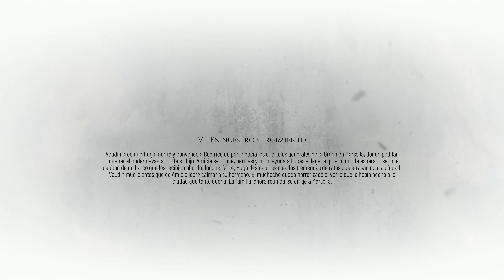A Plague Tale Requiem Gameplay Español Campaña Parte 9 (4K 60FPS) 🕹️ SIN COMENTARIOS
A Plague Tale Requiem Gameplay Español Latino Walkthrough Parte 1 y hasta el capítulo final incluirá la campaña del juego completo A Plague Tale Requiem en Xbox Series X. Este juego de A Plague Tale Requiem está grabado en 4K 60FPS HDR en Xbox Series X e incluirá la historia del juego completo y la película completa; todos los finales y todas las peleas de jefes estarán presentes en este walkthrough.

💡 SINOPSIS
Al igual que su predecesor, Requiem es un videojuego de acción-aventura en tercera persona. El jugador controla a Amicia y debe enfrentarse tanto contra soldados de la Inquisición francesa como hordas de ratas que están contagiando la Peste negra. La jugabilidad es muy similar a la del primer juego, aunque el sistema de combate se ha diversificado significativamente. Amicia está equipada con armas, tales como un cuchillo para apuñalar a los enemigos, una honda para lanzar piedras y una ballesta para derrotar enemigos con armadura. Se puede combinar acciones como disparar pernos de ballesta, lanzar tarros y piedras y crear mezclas alquímicas. Además de las mezclas Ignifer y Extinguis, las cuales permiten generar encender y apagar fuego, respectivamente, el juego introduce Tar, el cual aumenta el radio de la fuente de luz, pudiendo usarla para prender en llamas a los enemigos.

▬▬▬▬▬▬▬▬▬▬🌎CONTACTO🌎▬▬▬▬▬▬▬▬▬▬

▬▬▬▬▬▬▬▬▬▬📍ETIQUETAS📍▬▬▬▬▬▬▬▬▬▬

A Plague Tale Requiem Gameplay Español Latino Parte 1
A Plague Tale Requiem Gameplay Español Latino Parte 2
A Plague Tale Requiem Gameplay Español Latino Parte 3
A Plague Tale Requiem Gameplay Español Latino Parte 4
A Plague Tale Requiem Gameplay Español Latino Parte 5
A Plague Tale Requiem Gameplay Español Latino Parte 6
A Plague Tale Requiem Gameplay Español Latino Parte 7
A Plague Tale Requiem Gameplay Español Latino Parte 8
A Plague Tale Requiem Gameplay Español Latino Parte 9
A Plague Tale Requiem Gameplay Español Latino Parte 10
A Plague Tale Requiem Gameplay Español Latino Final
A Plague Tale Requiem Campaña Español Latino Parte 1
A Plague Tale Requiem Campaña Español Latino Parte 2
A Plague Tale Requiem Campaña Español Latino Parte 3
A Plague Tale Requiem Campaña Español Latino Parte 4
A Plague Tale Requiem Campaña Español Latino Parte 5
A Plague Tale Requiem Campaña Español Latino Parte 6
A Plague Tale Requiem Campaña Español Latino Parte 7
A Plague Tale Requiem Campaña Español Latino Parte 8
A Plague Tale Requiem Campaña Español Latino Parte 9
A Plague Tale Requiem Campaña Español Latino Parte 10
A Plague Tale Requiem Campaña Español Latino Final
A Plague Tale Requiem Walkthrough Español Latino Parte 1
A Plague Tale Requiem Walkthrough Español Latino Parte 2
A Plague Tale Requiem Walkthrough Español Latino Parte 3
A Plague Tale Requiem Walkthrough Español Latino Parte 4
A Plague Tale Requiem Walkthrough Español Latino Parte 5
A Plague Tale Requiem Walkthrough Español Latino Parte 6
A Plague Tale Requiem Walkthrough Español Latino Parte 7
A Plague Tale Requiem Walkthrough Español Latino Parte 8
A Plague Tale Requiem Walkthrough Español Latino Parte 9
A Plague Tale Requiem Walkthrough Español Latino Parte 10